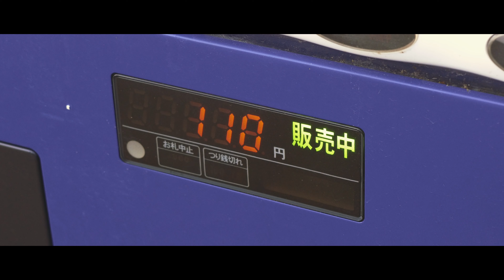the theurapetic experience of using japanese vending machines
I love vending machines and I will miss them so much AAAAAAAAA